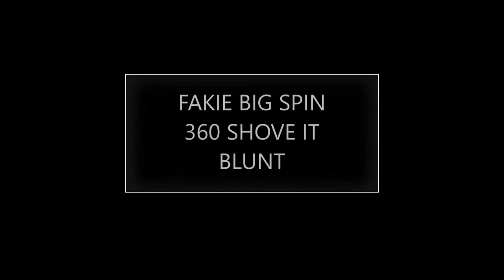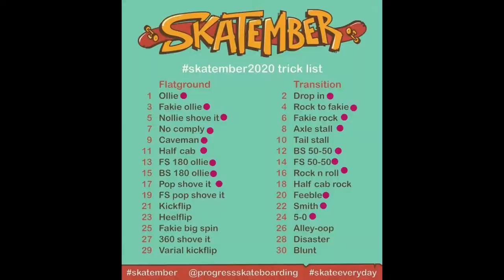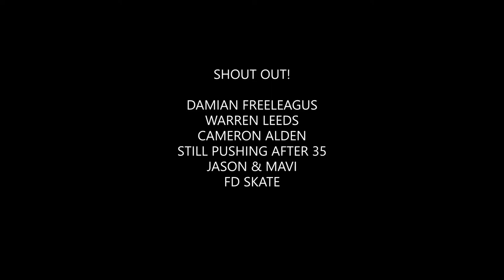SKATEMBER 2020 WRAP UP! 39YR OLD SKATEBOARDING PROGRESSION. CHALLENGE. GO BOOMER!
That's a wrap for Skatember2020! So STOKED with my progression during the challenge. Will definitely keep working on the ones In Progress and cleaning up the ones I made! Thanks again to Progress Skateboarding for the challenge and EVERYONE who supported me throughout the month, it's much appreciated!!